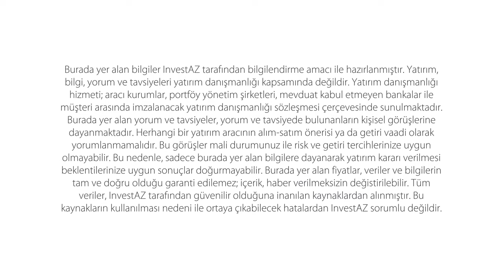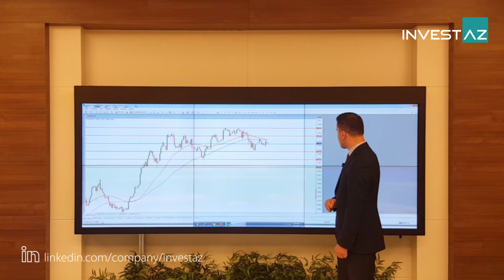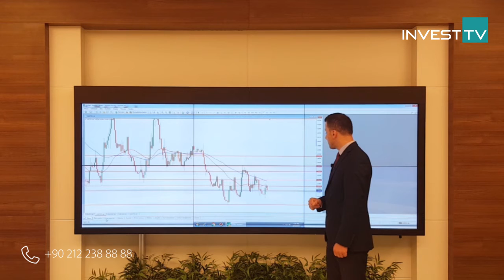14.06.2017 InvestAZ Günlük Analiz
EURUSD

Fed öncesi parite sakin

Trump yönetimi etkisiyle küresel piyasada dolar değer kaybederken Euro bölgesi verilerinin ise olumlu gelmeye devam etmesi paritedeki yükselişi destekliyor. Uzun vadeli yükseliş trendinde olan paritede Fomc kararları etkili olabilir. Fed’in olası faiz artırması durumunda paritede geri çekilmeler devam edebilir. Geri çekilmelerin devam etmesi durumunda 1.1160 ve 1.11 seviyeleri destek noktaları olarak takip edilebilir. Yükselişlerde ise 1.1240 ve 1.1280 seviyeleri direnç noktaları olarak takip edilebilir.

USDTRY

Kurda dünü alıcılı geçirdi

Hafta başında gelen olumlu büyüme verisi Tl’nin dolar karşısında değer kazanmasıyla geri çekilmelere neden oldu. Dün güne yükselişle başlayan kurdaki teknik fiyatlanmaya baktığımızda alçalan üçgen formasyonunun çalışmaya devam ettiğini gözlemliyoruz. Geri çekilmelerde formasyonun çalışmaya devam etmesi durumunda 3.4980 önemli seviye olarak dikkat edilmesinde fayda var. Kısa vadeli geri çekilmelerde 3.5180 ve 51 seviyeleri destek noktaları olarak takip edilebilir. Yükselişlerde ise 3.5280 ve 3.5440 seviyeleri direnç noktaları olarak takip edilebilir.

GOLD

Fomc öncesi düşüş sürüyor

Altın Fomc öncesi geri çekilmeye devam ediyor. Fed'in yarın faiz artıracağının fiyatlanmaya başladığı enstrümanda geri çekilmeler devam edebilir. Teknik olarak kanal içerisinde yükselişini sürdüren altının 1240 seviyesini üzerinde kalıcı olmaya devam etmesi yükselişi destekliyor. Günün ikinci yarısında Geri çekilmelerde 1240 seviyesi önemli destek noktasını oluşturmakta. Kısa vadeli olarak 1255 ve 1250 seviyeleri destek noktaları olarak takip edilebilir. Yükselişlerde ise 1270 ve 1278 seviyeleri direnç noktaları olarak takip edilebilir.